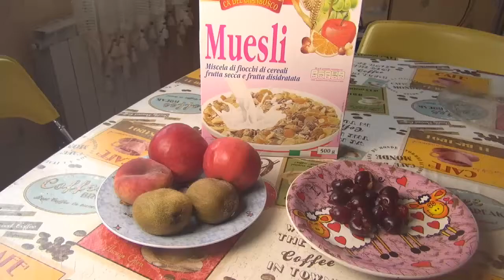Фруктовый салат: "Романтический поцелуй" Fruit salad "Romantic kiss"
Фрукты
1,Персик 1 шт
2,Яблоки - 2 шт
3,Киви -2 шт
Ягоды
Вишня или черешня (горстку)
Мюсли/Cемечки/Орешки
Время приготовления ~8 - 10 мин

Microchip/Jason Farnham/Танцевальная и электронная
Frequency/Silent Partner/Танцевальная и электронная